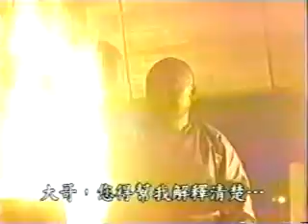I Love You 116 - Bong Sneas Keui Oun - Khmer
Chinese Series - Khmer Dubbed